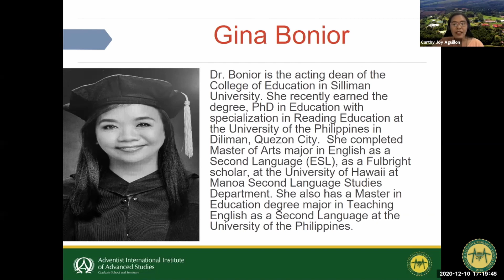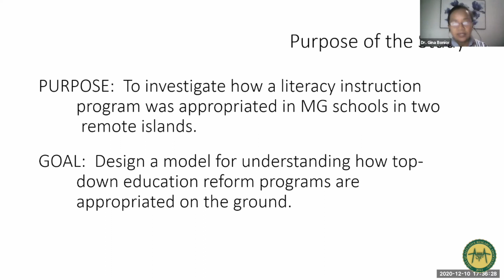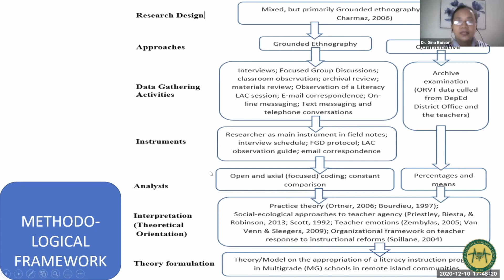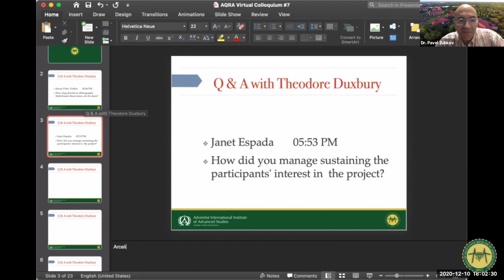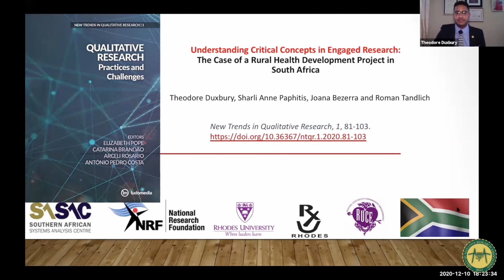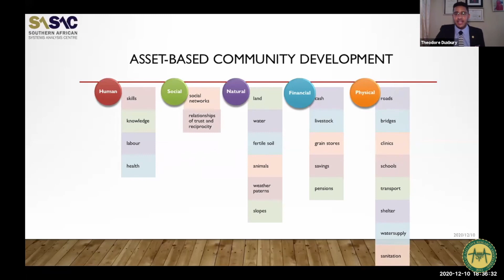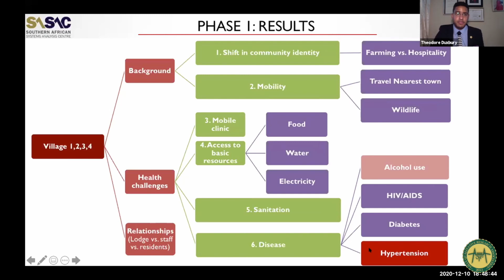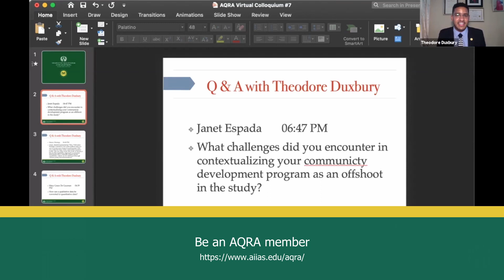AQRA Virtual Conference 5.8 with Dr. Gina Bonior & Theodore Duxbury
AQRA Virtual Conference (Dec. 17, 2020)